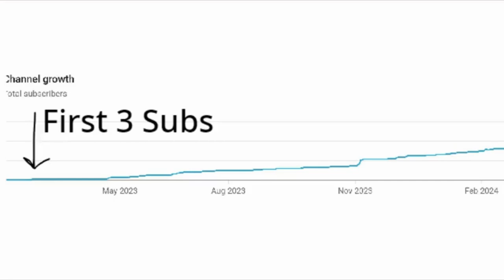Join Me on an Epic Adventure: My Animation Channel Launches Today!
Get ready for a brand new animation adventure! I'm beyond excited to announce that my animation channel is finally live! In this special launch video, I'm sharing my passion for animation, what inspired me to start this channel, and what you can expect from my future content. From animated shorts to tutorials, and maybe even some behind-the-scenes fun, I'm committed to bringing you the best animation content on YouTube. So, sit back, relax, and let's get this animation party started!

00:00 Goofy Ahh Intro
00:06 Let's start!
00:16 Storytime (2020)
00:48 Storytime (2022)
00:57 2022 Scratch Projects
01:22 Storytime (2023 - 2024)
03:50 Outro